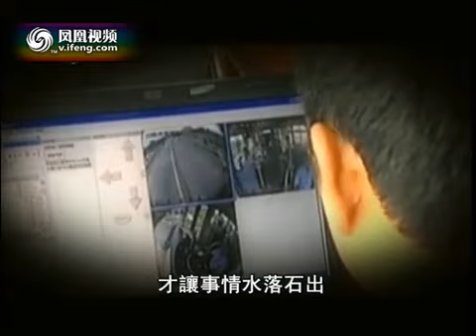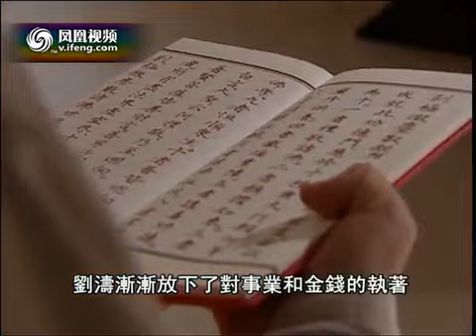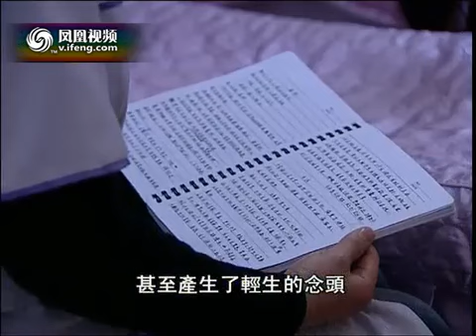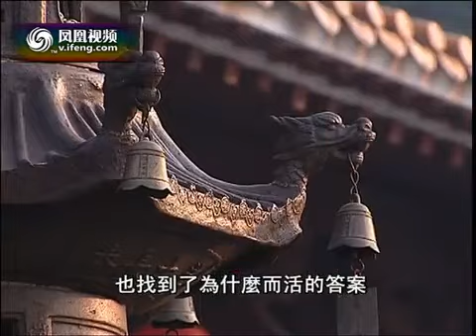佛学文化讲座-让心灵充满阳光.mp4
20120204 智慧東方 佛學文化講座-讓心靈充滿陽光

2011年12月18日下午，中國佛教協會副會長、湖北黃梅四祖寺方丈淨慧長老應弘法寺之邀抵達廣東深圳，開展了為期五天的弘法行程。19日上午，淨慧長老與純一法師、正慈法師、印順法師共同主持了深圳弘源寺大雄寶殿佛像開光法會。弘源寺位於深圳市寶安區石岩湖度假村，始建于清嘉慶年間，現為弘法寺下院。開光法會結束後淨慧長老出席了在大雄寶殿前舉行的慶典儀式並致辭。